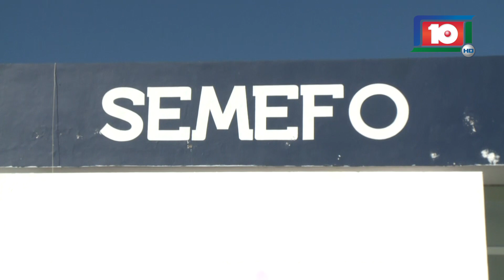ADULTO MAYOR MURIÓ DESANGRADO AL HERIRSE ACCIDENTALMENTE CON UN SERRUCHO ELÉCTRICO